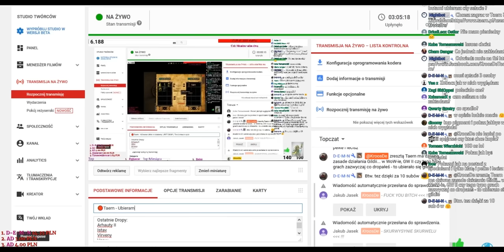KroosDe - Szalony weekend - Donate, drop, ulepszanie... i kura :)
Pierwsza część filmu zawiera komunikaty donate i jest zamieszczona na prośbę Zniszczee bo chciał mieć pamiątkę z tego wieczoru. Dalej zamieszczony jest drop i wszelkie dzialania zwiazane z Mahetowymi butami. w tle puscilem jakies delikatne pianinko bo w pierwszej wersji film zostal zablokowany na calym swiecie przez prawa autorskie :) Momentami mozemy trafić na jakies delikatne wyciszenia ze wzgledu na "dziwne reakcje",ale moj smiech i "gdakanie" zostało :)
Opis pisany troche na szybko bo uciekam na mecz, Miłego oglądania :P
Chcesz zagrac w Taern ? Zapraszam!